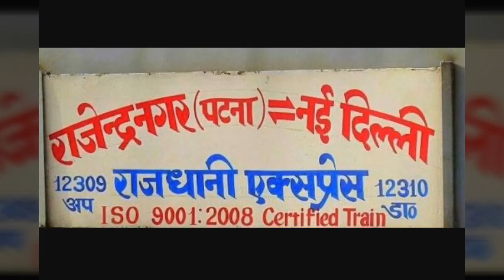130 Kmph..!! ECR PRIDE 12309 PATNA RAJDHANI AT ITS BEST WITH GZB P-7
First of all thanks to all the subscribers & viewers this is my 50th upload... Without ur support im surely not able to upload my 50 video... Thanks
As this is my 50 th upload i decided to upload one of my best capture...
-TEAM AST😊